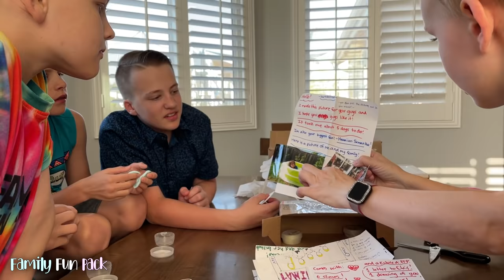BIGGEST FOAM MESS Ever - GIANT Slip n Slide!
We are back from our road trip and ready to kick off our summer with some FUN!!  We did something pretty awesome and crazy in today's vlog and we hope you enjoy watching because we had a lot of fun doing it!  PS-we also open fan mail in today's vlog!